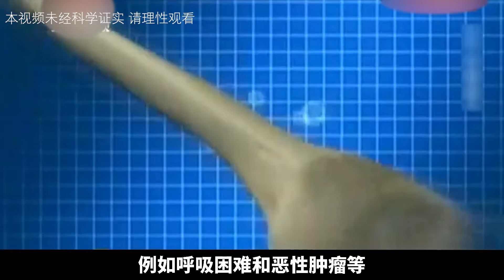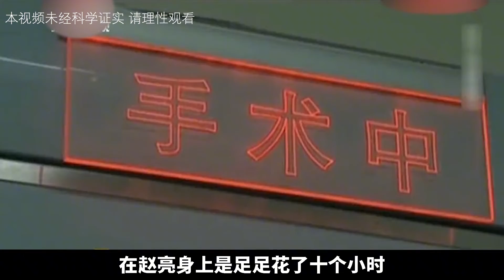河南大爷生下“巨人”，16岁比姚明还高，医生一看不对劲！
多谢大家的支持。 我们强调了视频内容的合规性，同时也保证了内容的新闻价值。